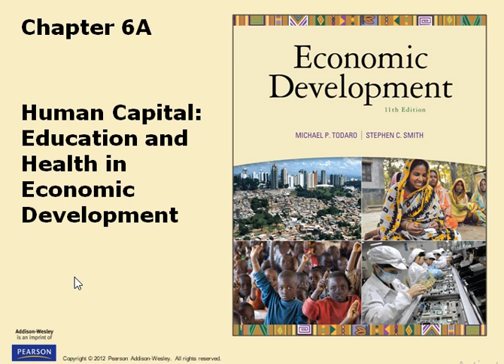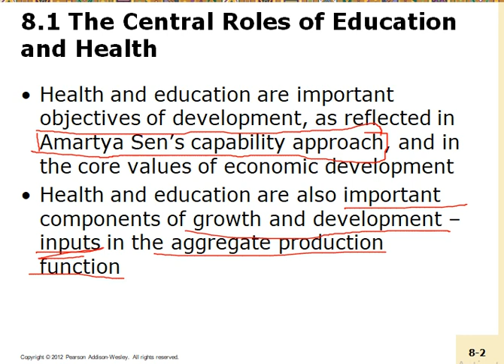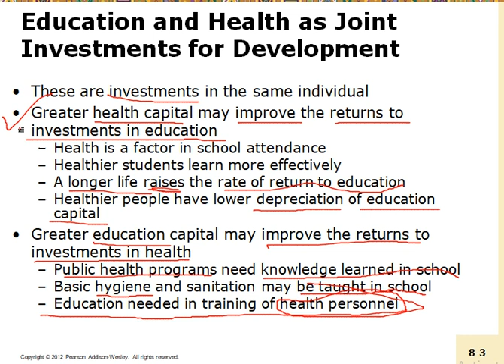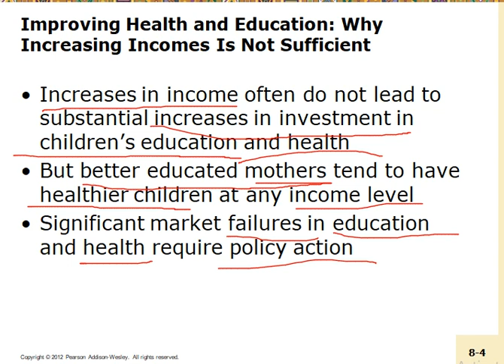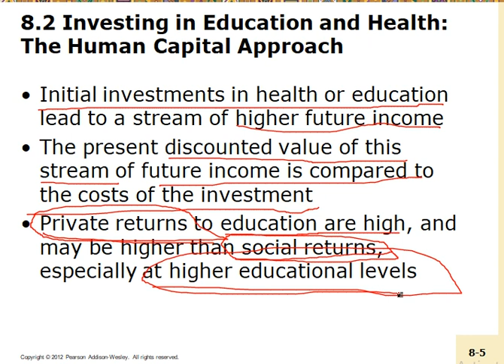Human Capital: Education and Health in Economic Development #1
CREDITS: SIR. ZEESHAN AHMED VISITNG FACULTY  OF ECONOMICS AND FINANCE, NEDUET